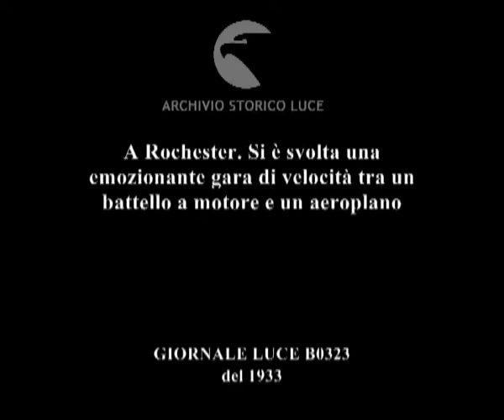A Rochester. Si è svolta una emozionante gara di velocità tra un battello a motore e un aeroplano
Descrizione sequenze:su un lago gara di velocità tra un motoscafo e un aereoplano ;